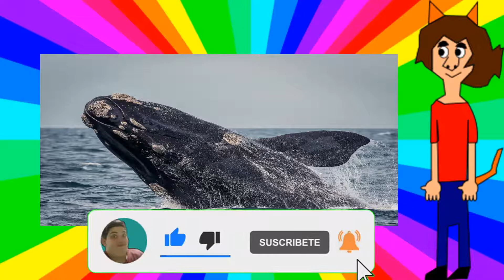🐋 Te SORPRENDERÁN estos DATOS sobre LA BALLENA FRANCA AUSTRAL (10 🄲🅄🅁🄸🄾🅂🄸🄳🄰🄳🄴🅂) 🐋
Datos curiosos sobre unos cetáceos, uno de los mamíferos más grandes del mundo.
¡Así es, hablo sobre la Ballena Franca Austral!

0:00 Inicio
0:20 #10 Estado de vida.
0:37 #09 ¿Dónde se encuentran?
0:52 #08 Partos en Argentina.
1:09 #07 ¿De qué se alimentan?
1:18 #06 No tienen dientes.
1:51 #05 ¿Cuánto tiempo viven?
1:58 #04 Su comportamiento.
2:11 #03 ¿Cómo funcionan sus callos en la piel?
2:44 #02 Su tamaño.
2:56 #01 ¿Cuál es su nombre científico?
3:10 Final